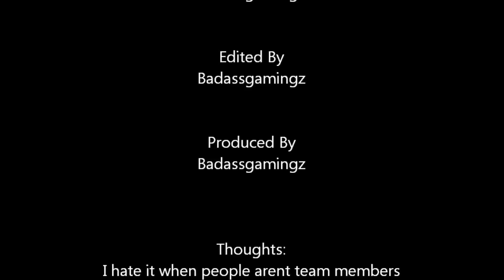Undead Nightmare - Undead Overrun "2nd Game Part. 2"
You can stop watching at 7:30, thats when my idiot team member leaves us both to die

Sorry i didn't edit that part out i thought i did...